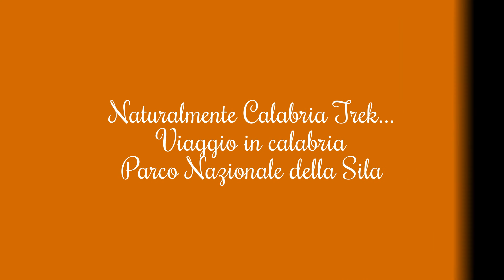Calabria -Sila.Escursione in Sila Greca .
Naturalmente Calabria Trek...Viaggio in Sila Greca.